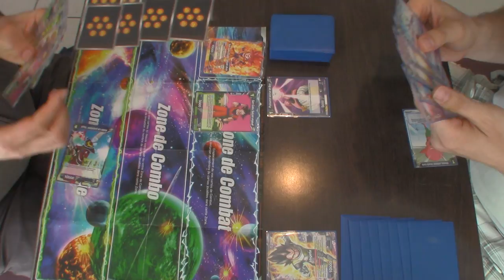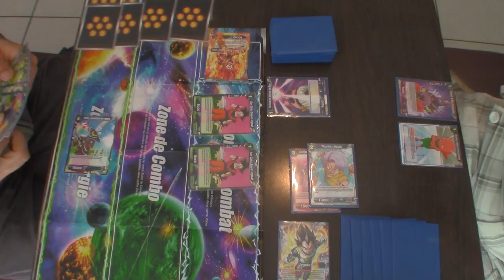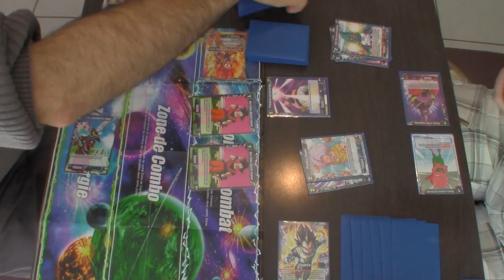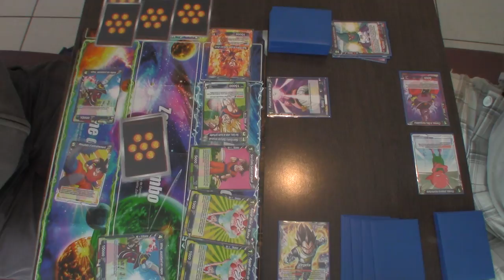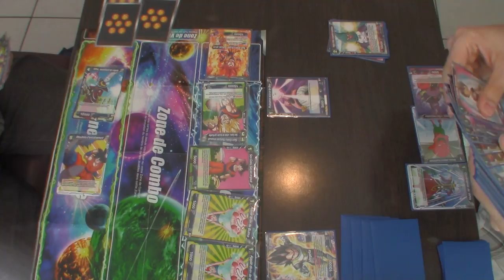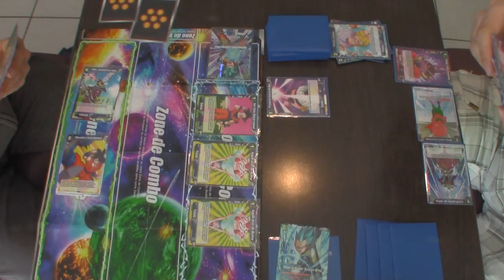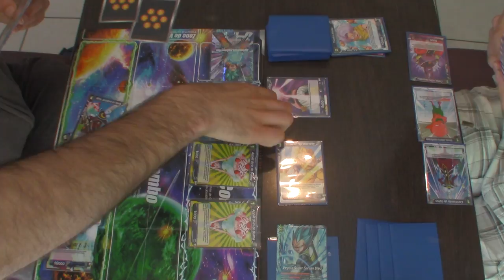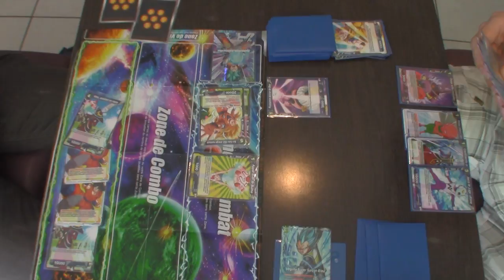[DBS] Tournoi 20/05/18 Ronde 2 Partie 1